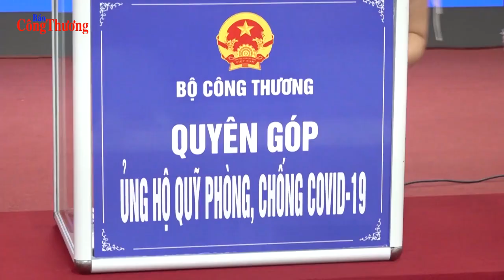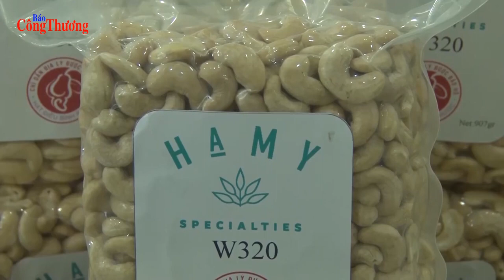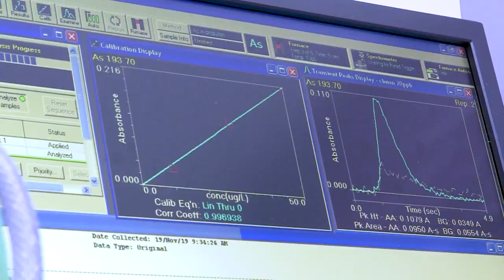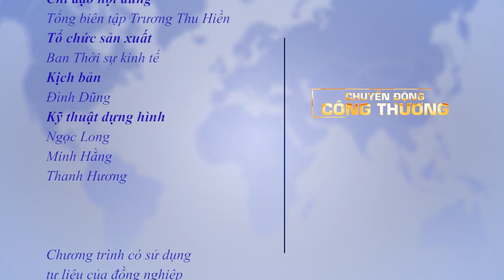Cập nhật tin tức, thị trường, xuất khẩu ngày 31/5/2021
Chuyển động Công Thương với những thông tin kinh tế xã hội, quản lý thị trường, hoạt động sản xuất, kinh doanh, xuất nhập khẩu của cộng đồng doanh nghiệp được cập nhật và phân tích chuyên sâu.